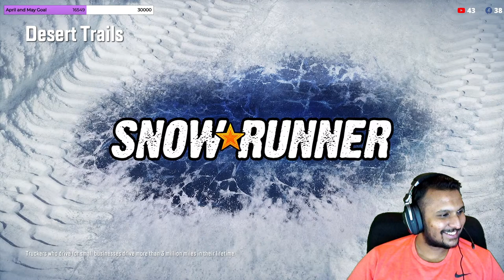මාරාන්තික පාරක බස් 🚌 එලවමු | SnowRunner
A gameplay of SnowRunner by @SgtShantha

PC Specs
🖥️ CPU - Intel Core i9 12900k
🖥️ VGA - ASUS TUF RTX 3080ti 12GB
🖥️ RAM - Dominator Plat 5200 32GB DDR5
🖥️ Hard Drive - HDD 4TB, SSD 1TB